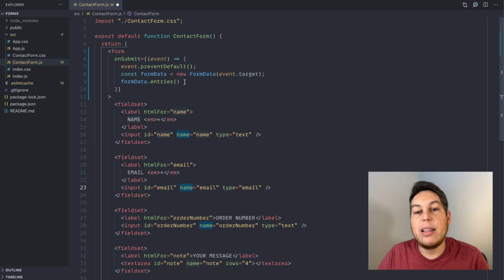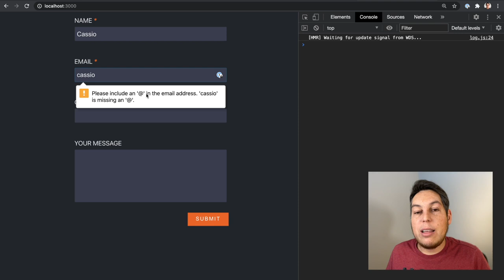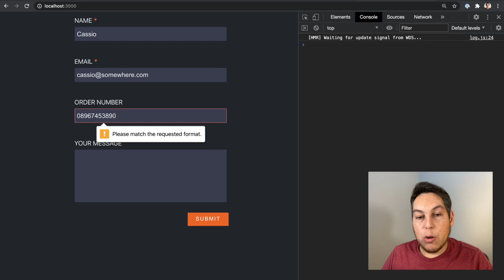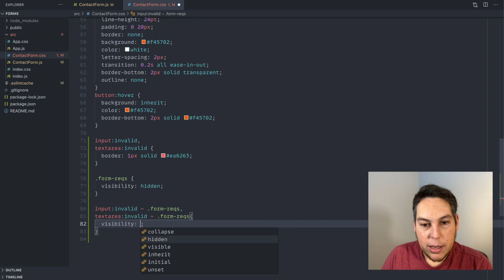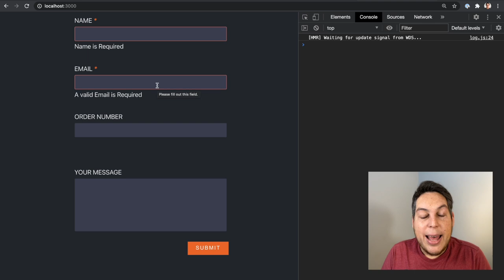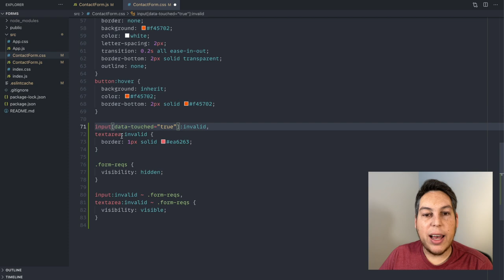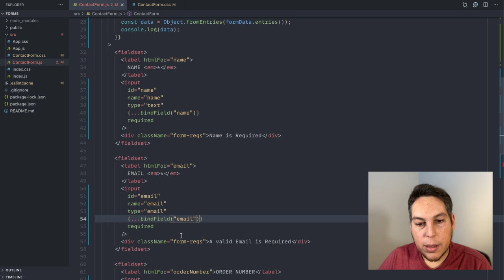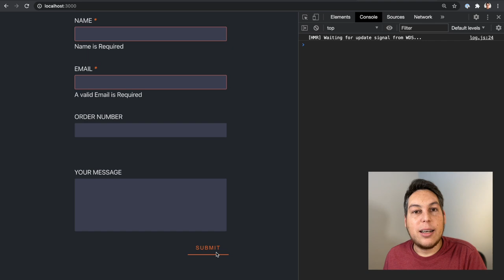Big, Boring Forms in React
If you're targeting modern browsers (anything newer than IE11, really), there are browser APIs to deal with form directly to get the filled data and make validation without making all of your fields controlled by React. You lose flexibility and cannot do a detailed, finely grained validation, but for big boring forms, that's what I've been doing lately.